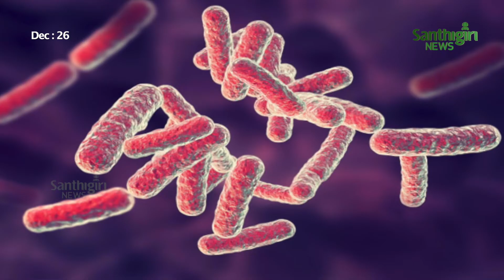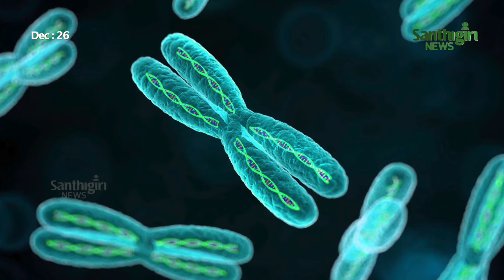പുതു വർഷത്തിൽ പുതിയ വൈറസ്.... പേടിക്കേണ്ട.... ശുചിത്വം പാലിച്ചാൽ മതി... | New Coronavirus Strain